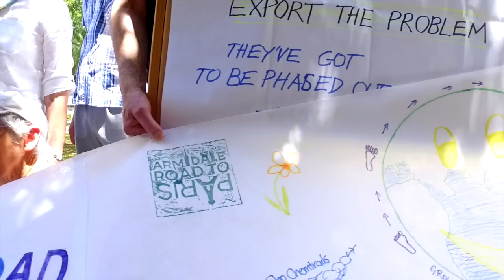Armidale Road to Paris music video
The people of Armidale have created a long banner, a visual petition, a Road to Paris about the world we want to live in and what could be done to limit global temperature rises. It is 60 meters long with drawings and phrases, names and even a few poems. Here is the finished banner to the music of Greg Windred and friends.